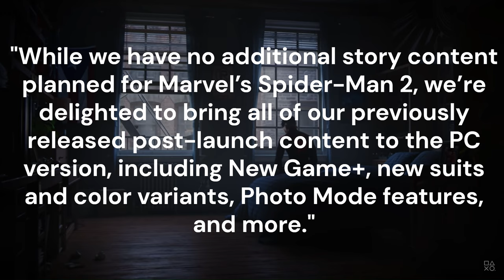No Story DLC for Spider Man 2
No plans for future story DLC for Spider-Man, but there is hope as it does seem that Insomniac is pouring all of their attention into the Wolverine game.